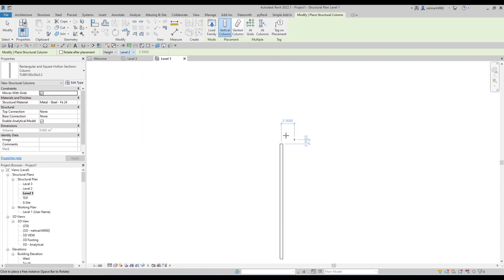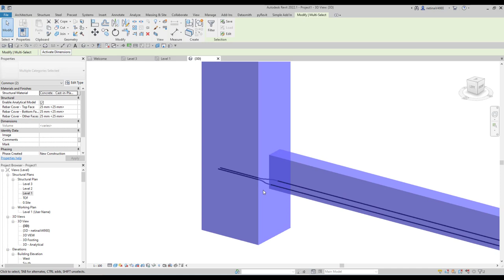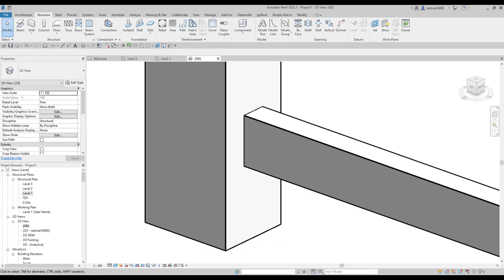ตอบคำถามจากเว็บบอร์ด การดุ้งเหล็กคานใน Revit